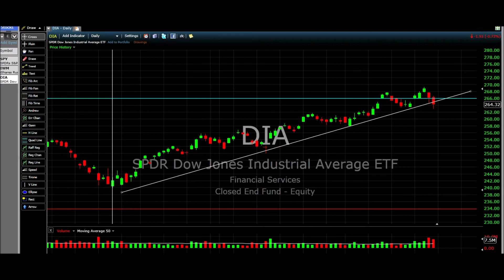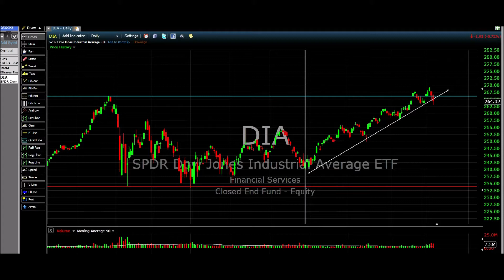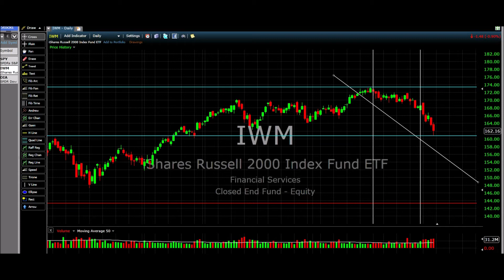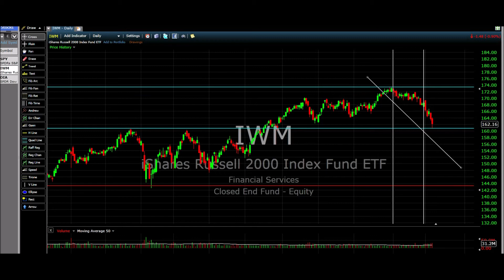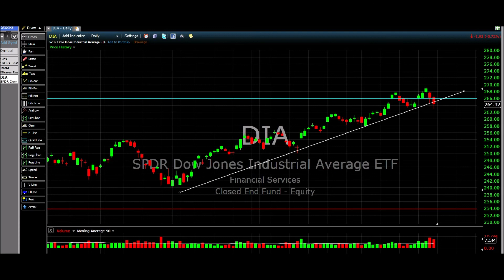Are we Going Back To Correction?